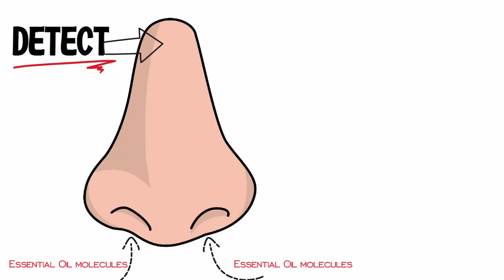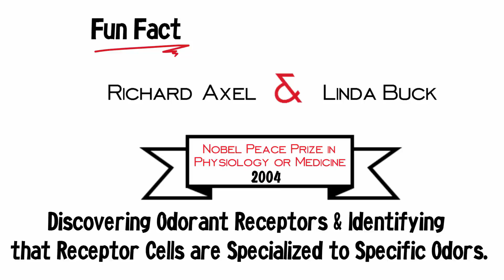Unlocking the Magic: How Aromatherapy Transforms Your Well-being | B. Divine Aromatherapy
🌿 Dive into the enchanting world of aromatherapy with B. Divine Aromatherapy! 🌟 Ever wondered how scents can soothe the soul and invigorate the spirit? Join us as we unravel the mysteries behind the transformative power of aromatherapy.

In this illuminating video, we'll delve into the science and artistry of aromatherapy, exploring how aromatic molecules interact with your brain and body to promote relaxation, balance, and vitality. From uplifting citrus to grounding florals, each essence holds the key to a holistic approach to wellness.

Ready to embark on a journey of self-discovery and renewal? Let B. Divine Aromatherapy be your trusted companion on the path to holistic well-being. 🌺

🔍 Explore our divine collection of essential oils and blends to elevate your everyday rituals.
🌟 Embrace the transformative power of aromatherapy and awaken your senses.